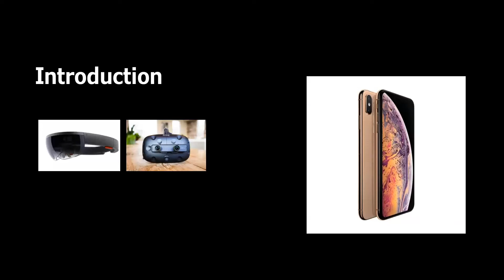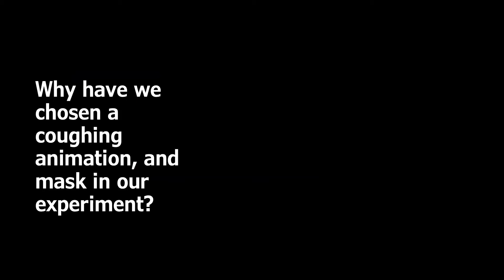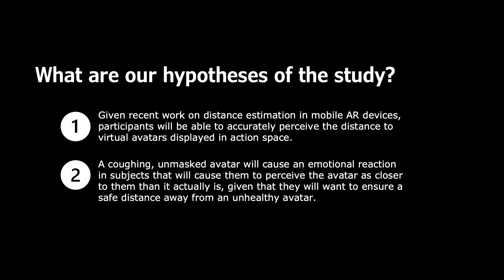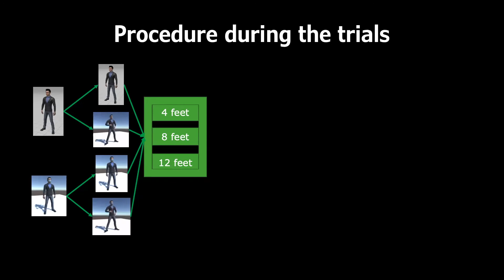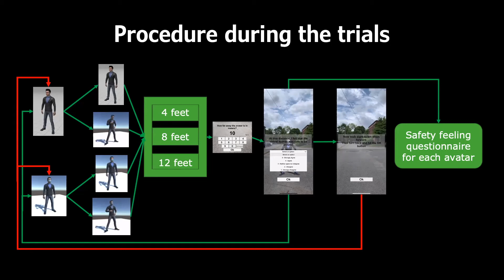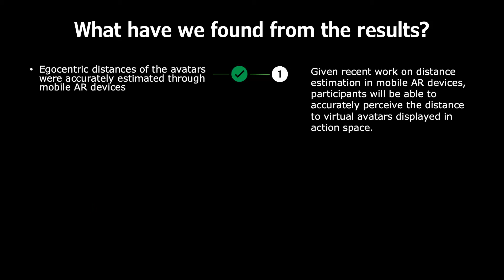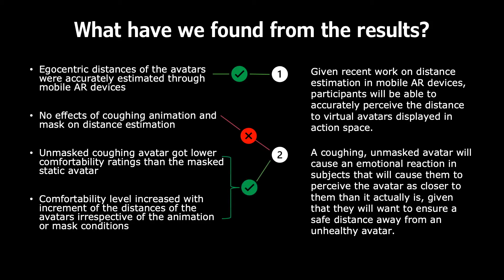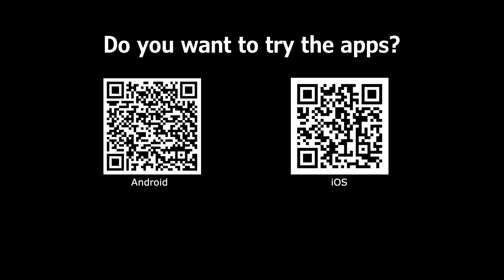Distance Estimation with Social Distancing: A Mobile Augmented Reality Study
Although Augmented Reality (AR) can be easily implemented with most smartphones and tablets today, the investigation of distance perception with these types of devices has been limited. In this paper, we question whether the distance of a virtual human, e.g., avatar, seen through a smartphone or tablet display is perceived accurately. We also investigate, due to the Covid-19 pandemic and increased sensitivity to distances to others, whether a coughing avatar that either does or does not have a mask on affects distance estimates compared to a static avatar. We performed an experiment in which all participants estimated the distances to avatars that were either static or coughing, with and without masks on. Avatars were placed at a range of distances that would be typical for interaction, i.e., action space. Data on judgments of distance to the varying avatars was collected in a distributed manner by deploying an app for smartphones. Results showed that participants were fairly accurate in estimating the distance to all avatars, regardless of coughing condition or mask condition. Such findings suggest that mobile AR applications can be used to obtain accurate estimations of distances to virtual others “in the wild,” which is promising for using AR for simulations and training applications that require precise distance estimates.